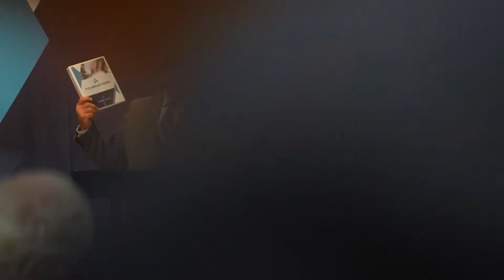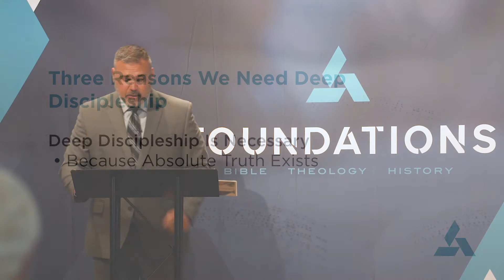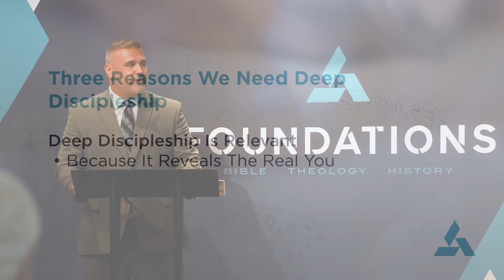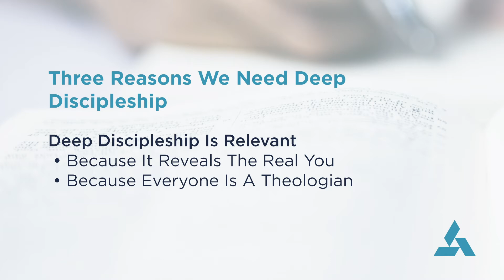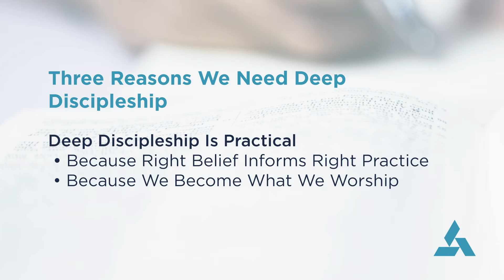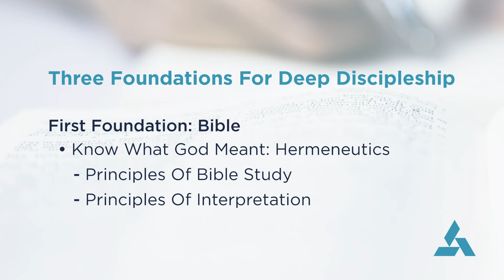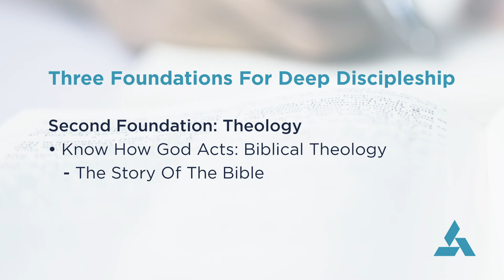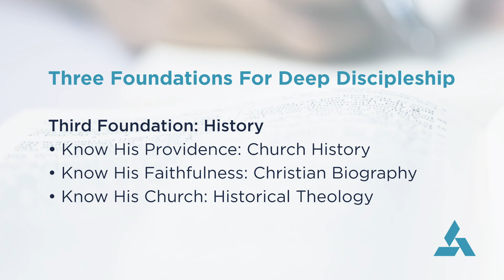9/1/21 | Foundations | Foundations: Overview - Deep Discipleship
Adult Discipleship Pastor, Ric Blazi